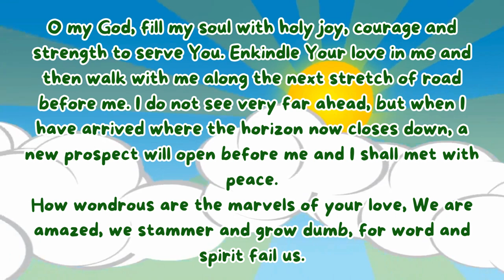S𝐚𝐢𝐧𝐭 𝐨𝐟 𝐭𝐡𝐞 𝐃𝐚𝐲 | Saint Teresa Benedicta of the Cross | August 09, 2024 | Catholic Church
O Prince of Peace, to all who receive You, You bright light and peace.  Help me to live in daily contact with You, listening to the words You have spoken and obeying them.  O Divine Child, I place my hands in Yours; I shall follow You.  Oh, let Your divine life flow into me.

I will go unto the altar of God.  It is not myself and my tiny little affairs that matter here, but the great sacrifice of atonement.  I surrender myself entirely to Your divine will, O Lord.  Make my heart grow greater and wider, out of itself into the Divine Life.

O my God, fill my soul with holy joy, courage and strength to serve You.  Enkindle Your love in me and then walk with me along the next stretch of road before me.  I do not see very far ahead, but when I have arrived where the horizon now closes down, a new prospect will open before me and I shall met with peace.

How wondrous are the marvels of your love, We are amazed, we stammer and grow dumb, for word and spirit fail us.

REFERENCES
SAINT OF THE DAY